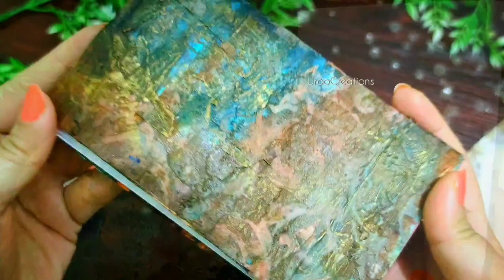DIY Notebooks - Notebook Cover Designs - Mixed Media Notebook Cover - Saddle Stitch Binding Notebook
Hello sweeties,
Here I have two bright and gorgeous Notebooks to share with you. These make perfect handmade gifts!!
Wanna know how to make them?

Products Used:
I have used my favourite @lindysgang products:
💛Starburst Sprays:

💛Flat Magicals:
Go Greased Lightnin Set (greased lightnin’ green, Danny zucko’s denim, tears on my pillow tangerine and Rizzo’s rowdy red),

💛Magical Shakers:
Time Teal Travel,
Magnolia Magenta Gold.

Other products:
DIY Mod Podge:
Learn how to make DIY Mod Podge at home -

Little Birdie Crafts Flowers:
Air Drying Clay:

Have a lovely day, sweeties💛
xoxo...